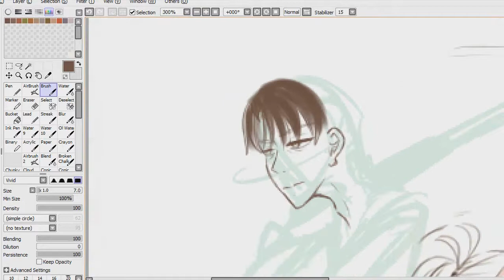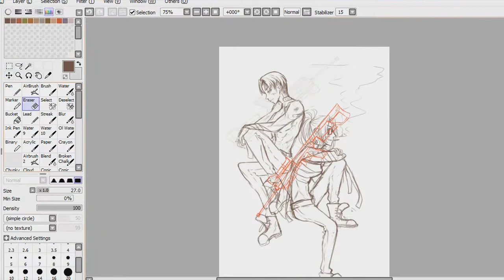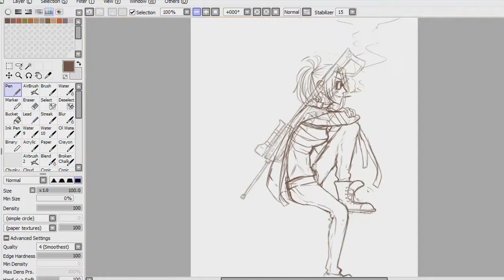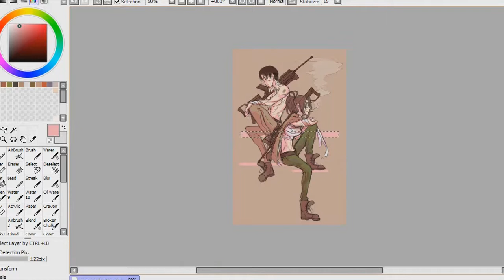Levihan Speedpaint | Survey Corp Soldiers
It's my otpppppp. ;A; I just love this so much

I've got to admit I had a lot of trouble making this one but I really liked how it turned out. It's really messy and the background is bad but hey-
cut me some slack. I've made this image because I'm tired of scouring the internet looking for an attack on titan AU remotely close to what
I had in mind. I've come to a conclusion after looking for four hours trying to find that image that I can't. So I've decided to draw one myself.

Programs:
Paint Tool SAI
Screen Cast O Matic

Sountracks:
Coyote Kisses - Revive